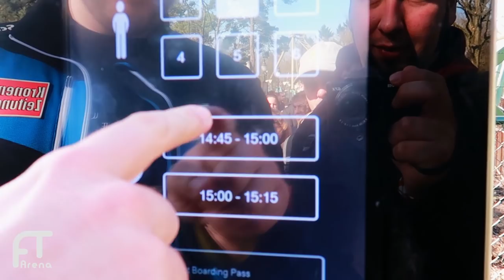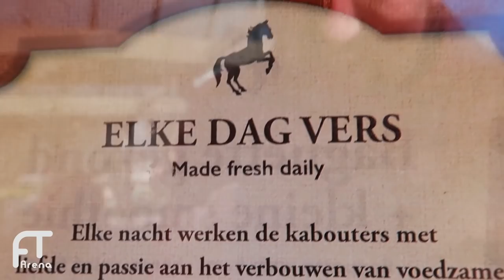Python 2.0 - Neue Achterbahn im Efteling - Eröffnung des geretrackten Coaster 2018 | FunVlog #109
Efteling Python 2.0 - Eröffnung der geretrackten neuen Vekoma Achterbahn 2018. Efteling nieuw achtbaahn Python 2.0
Max und Ben testen am Eröffnungstag die neuen Python-Achterbahn im Efteling nach dem großen retracking. Was wie erlebten und wie das Fazit von Python 2.0 ausfällt seht ihr in diesem Video.

INTERAKTIV

UNSERE AUSRÜSTUNG